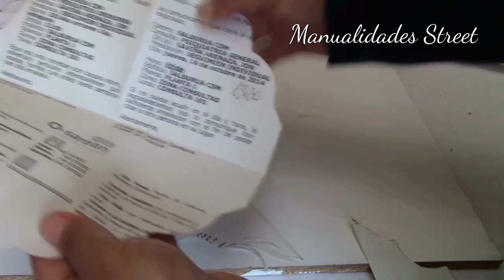TRES SERVILLETEROS CON PAPEL Y CARTÓN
Hoy haciendo una recopilación de mis vídeos te muestro como hacer tres servilleteros con papel y cartón, te dejo los enlaces de los vídeos originales por si los quieres ver con mas calma: